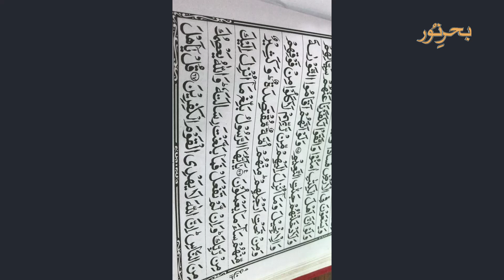Ghadir e Khumm main kia hua Mufasir e Quraan Dr. Sahibzada Masood us Syed | Mundair Sayedan Sharif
Ghadir e  Khumm main kia hua Mufasir e Quraan Dr. Sahibzada Masood us Syed | Mundair Sayedan Sharif Sialkot Pakistan.